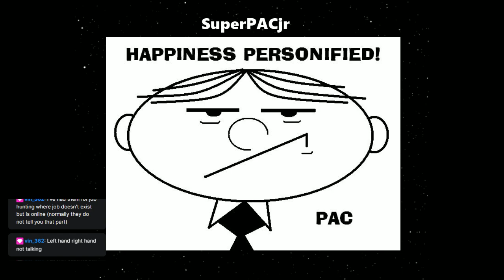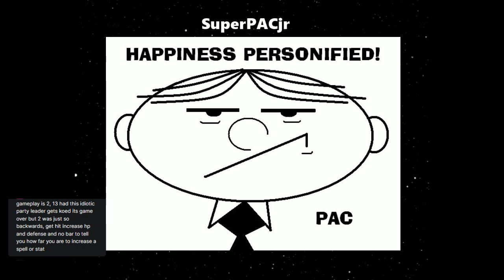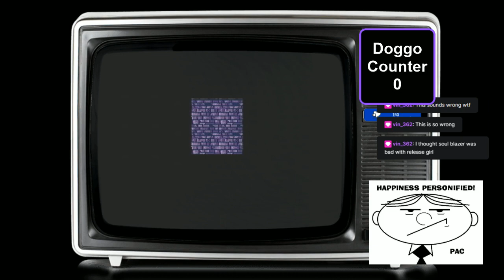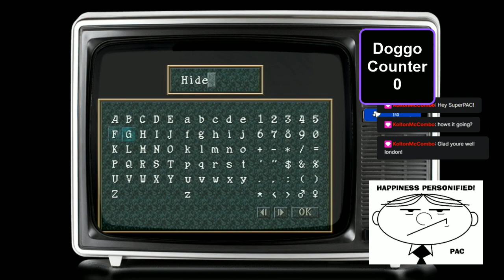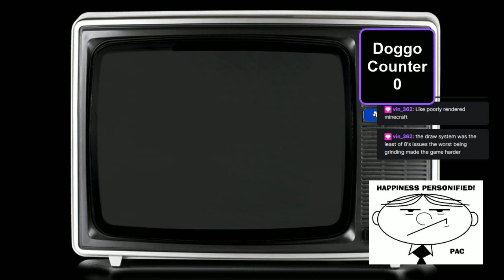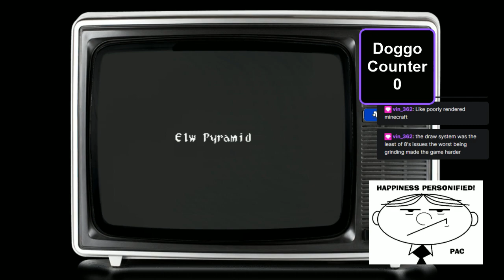Wild Arms - Day 9 - Come join on in! I may actually not get lost tonight!